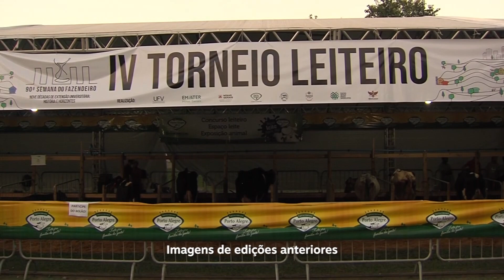Confira na íntegra o Minas Rural deste sábado (15)